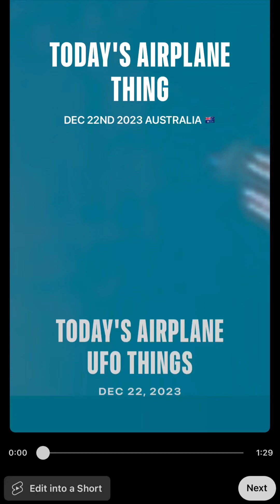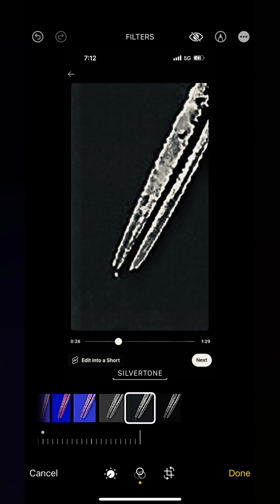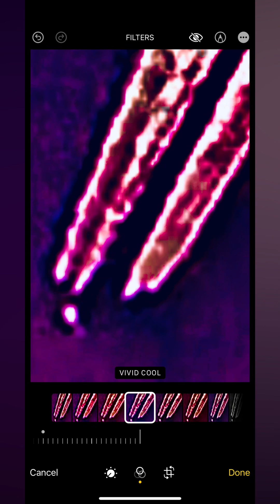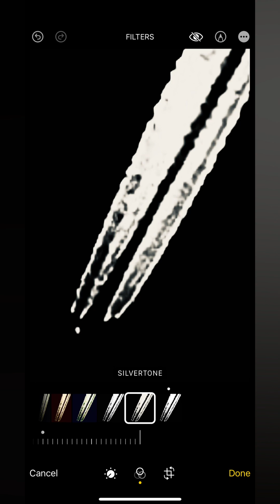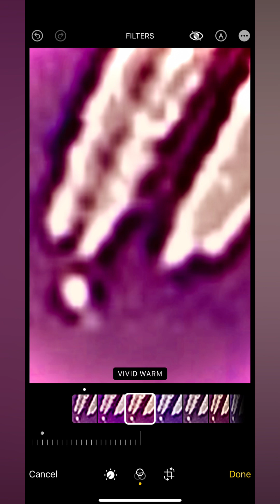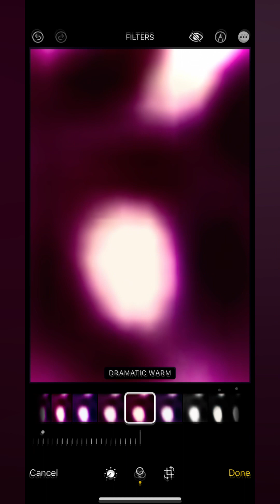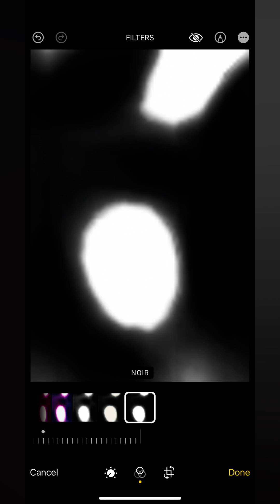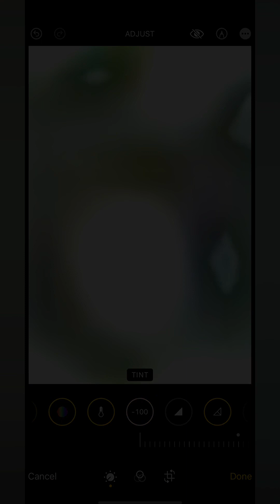Today’s airplane UFO thing from Sydney Australia 🇦🇺